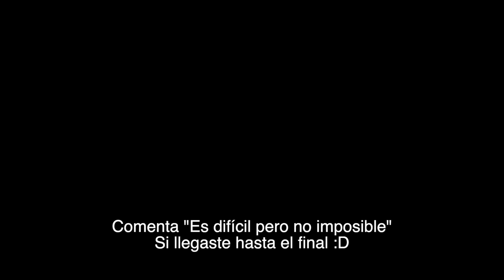EL NUEVO PASO DE ANITTA | Facil y Dificil | JuanFe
NUEVO ANITTA CHALLENGE
Aprende el PASO DE ANITTA paso a paso y Muy Fácil!

Coreo: Emir Abdul Gani

Espero les guste y se pongan a bailar! :D

A BAILAR!!